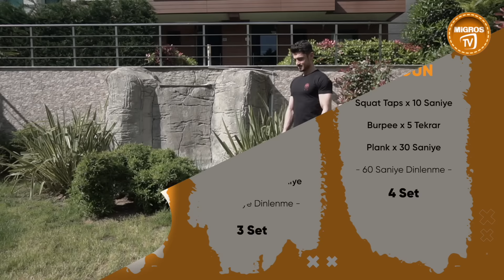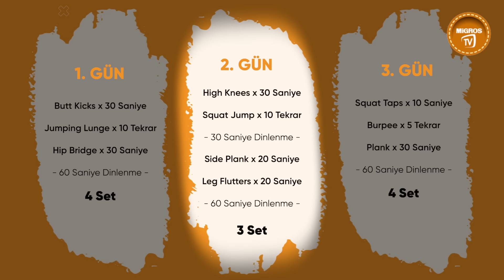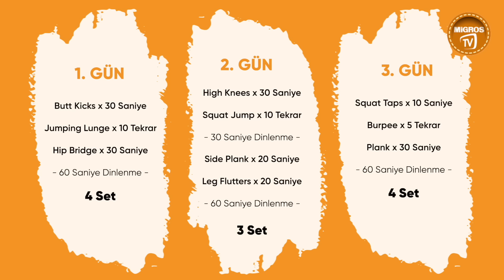Yaza @ağırsağlam Hazırlanıyoruz : 2 Hafta Programı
MigrosTV'den herkese merhabalar! Bugün yeni serimiz Yaza Ağırsağlam Hazırlanıyoruz'un 2. haftasıyla sizlerleyiz. Bildiğiniz gibi içeriğimizde  @AĞIRSAĞLAM  her hafta pazartesi günleri sizlerle o hafta içerisinde yapabileceğiniz çalışmaları paylaşıyor ve hareketleri en doğru şekilde yapıp daha fazla fayda görebilmeniz için önemli ipuçlarını sizlerle paylaşıyor.

Daha sonrasında ise Uzm. Diyetisyen Yekbu Köseoğlu diyet programı ile sizlerle olup bu hafta içerisinde tüketmeniz gereken yiyeceklerle ilgili sizleri bilgilendirecek. Hem vücudunuzu daha güzel bir görünüme kavuşturmak hem de yaza en sağlam şekilde hazırlanmanız için size destek vermeye devam edecek.

Setimizin son içeriğinde ise sizlerle bugün de 200 Kalori Altında bir tarifimizi paylaşacağız.

Yaza Ağırsağlam hazırlanmak için her pazartesi MigrosTV'de buluşalım ve haftalık görevlerimizi tamamlayarak yaza güçlü bir giriş yapalım!

Migros Türkiye'de olmasını istediğiniz videoları yorum yazıp bir sonraki içeriğimizin ne olacağında bize ilham verebilirsiniz. Yaza Ağırsağlam Hazırlanıyoruz: 1.

Yaza Ağırsağlam   Hazırlanıyoruz: 2. Hafta videomuzu beğendiyseniz Migros Türkiye'nin ilginizi çekebilecek diğer videoları: